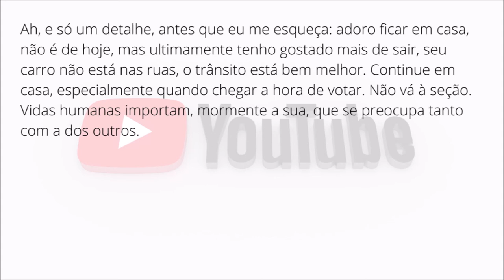Curtíssimas - A mesma pessoa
Clima, ficar em casa, acabar com a polícia...